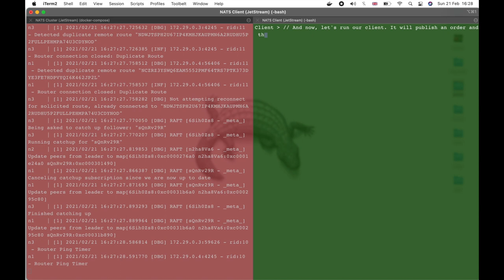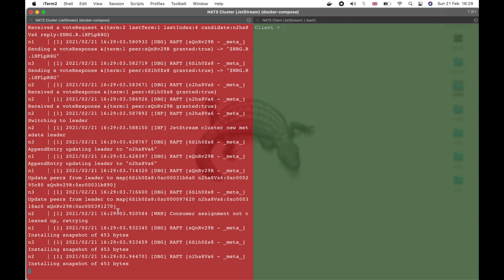NATS JetStream demo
Short demo of the NATS JetStream Cluster and Go Client.